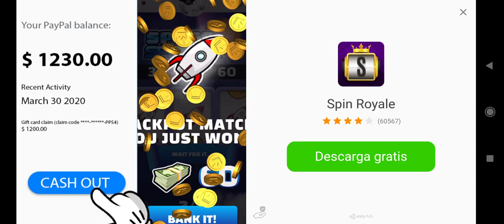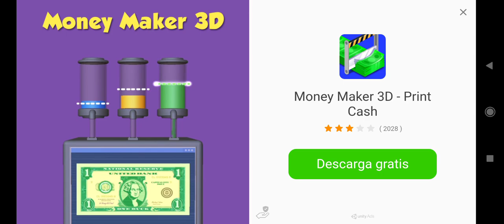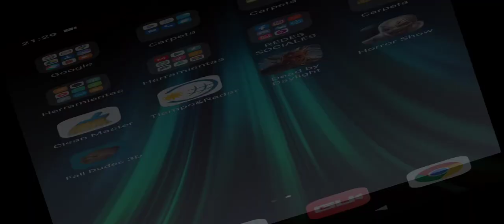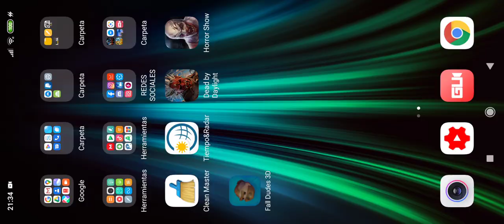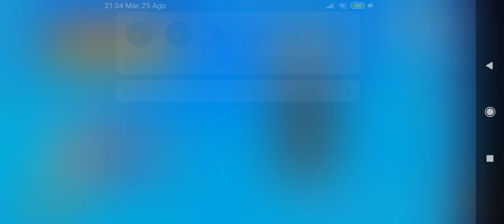fall guys mobile / fall dudes 3d gameplay español / fall dudes 3d JonathanKiller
Bienvenidos un nuevo dia en el canal espero que os mole para más contenido de este estilo.